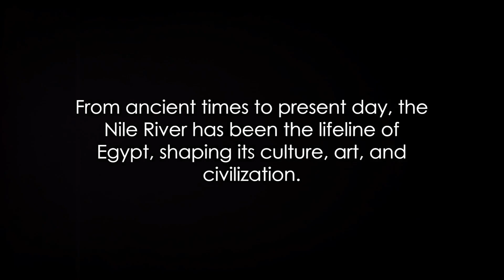Relaxing Documentary - Nile: The Heart of Ancient Egypt (d ver.)